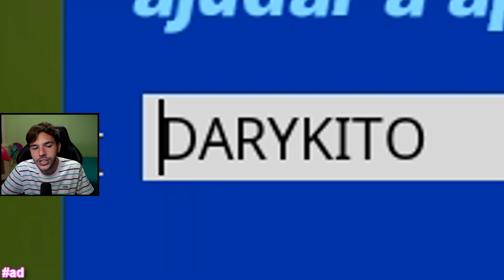ULTIMO DOMINGÃO NA ARENA NESSA SEASON ??? (hmmmmm) 🤯🤯🤯